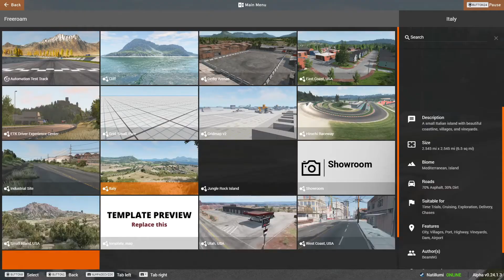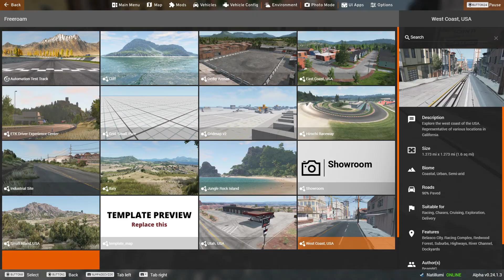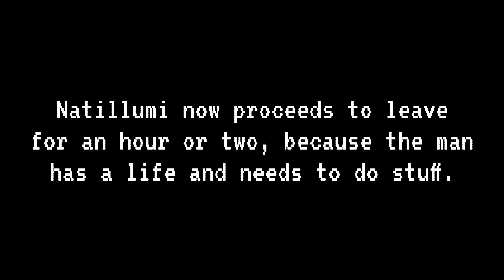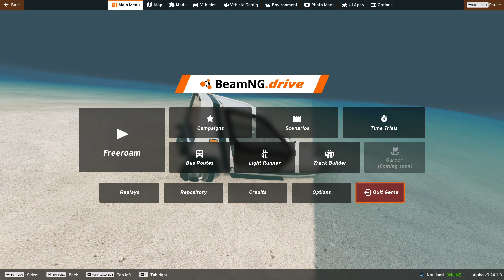An idiot plays BeamNG.drive